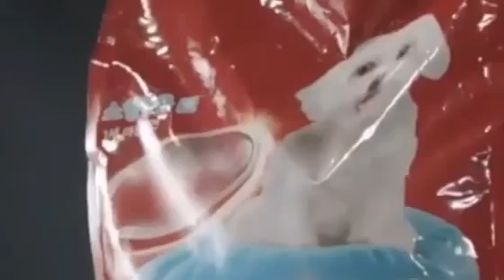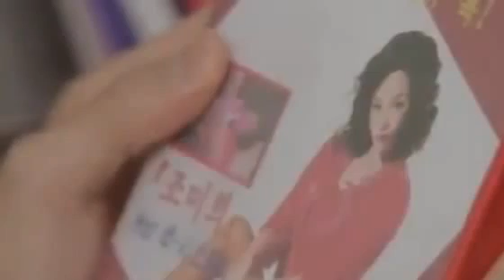My Secret Romance Spoiler [ Episode - 8 Part 3/3 ]